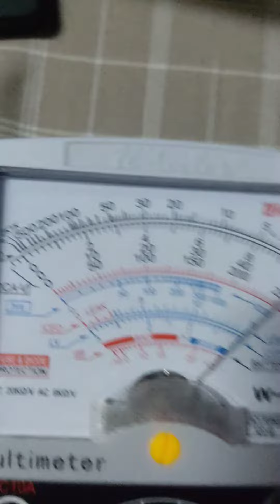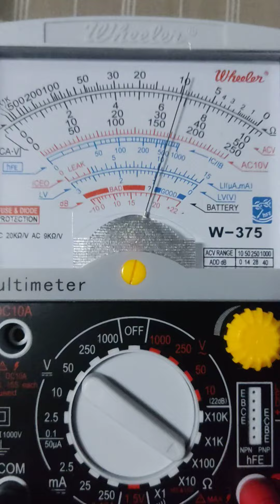measuring resistor's resistance using a multitester